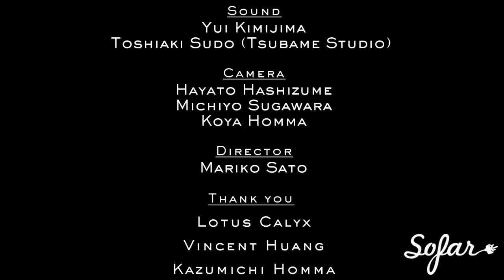Lianne La Havas - Tokyo | Sofar Tokyo - GIVE A HOME 2017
Lianne La Havas joined thousands of people across the world to show her support for refugees. If you want to show your support, sign the pledge or donate to

Lianne La Havas performing "Tokyo" at Sofar Tokyo on September 20th for Give A Home 2017 with Amnesty International. GIVE A HOME 2017

Artist: Lianne La Havas

Filmed by: Hayato Hashizume
Michiyo Sugawara
Koya Homma
Edited by: Mariko Sato
Audio by: Yui Kimijima
Toshiaki Sudo (Tsubame Studio)

Lotus Calyx
Vincent Huang
Kazumichi Homma